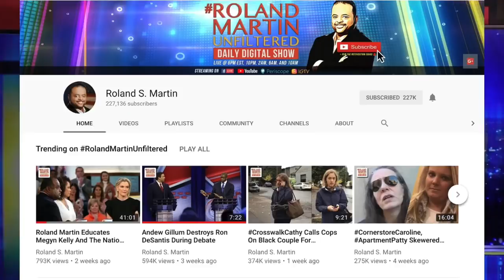MD Legislator Mary Ann Lisanti Refers To District In Prince George's County As 'N-Word District'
Maryland legislator Mary Ann Lisanti allegedly used the slur to refer to Prince George's County during an after-hours gathering at an Annapolis cigar bar.

She allegedly told another white lawmaker that when he campaigned in Prince George’s on behalf of a candidate that he was door-knocking in a “n district.” She told the Post earlier this month that she didn't recall using the slur, but was "sure everyone has used it."

Join the RolandMartinUnfiltered BringTheFunk Fan Club to support fact-based independent jour